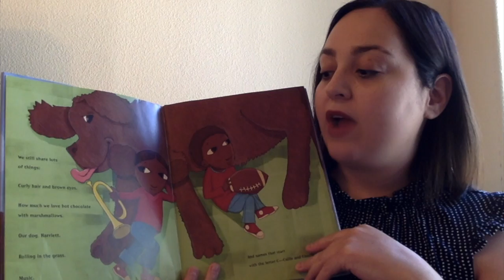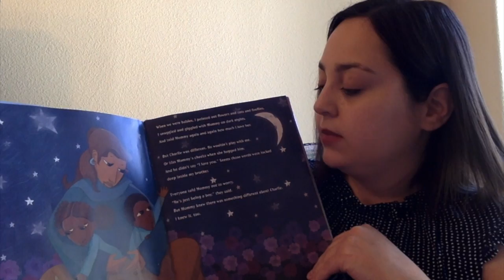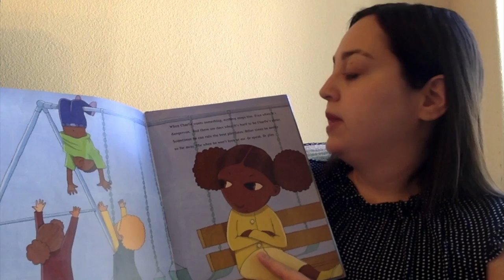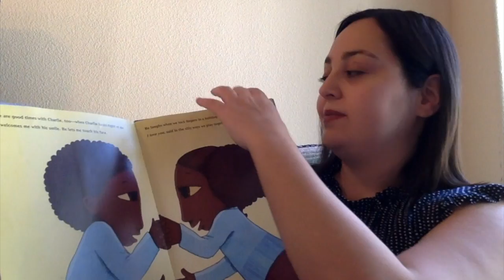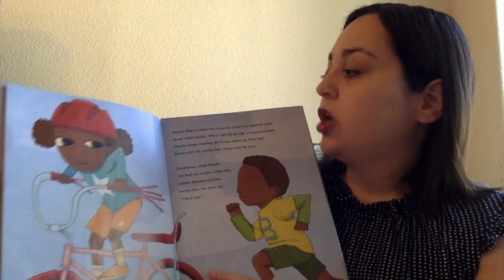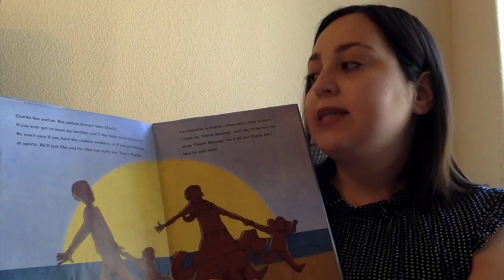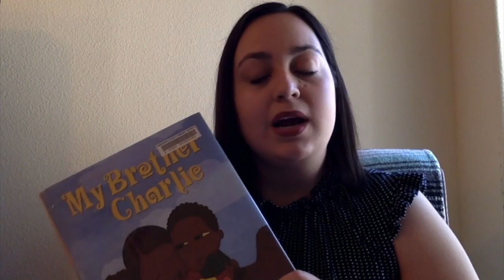My Brother Charlie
written by Holly Robinson Peete, Ryan Elizabeth Peete, Illustrated by Shane W. Evans

Read by Mrs. Petra

Callie is very proud of her brother Charlie. He's good at so many things — swimming, playing the piano, running fast. And Charlie has a special way with animals, especially their dog, Harriett. But sometimes Charlie gets very quiet. His words get locked inside him, and he seems far away. Then, when Callie and Charlie start to play, Charlie is back to laughing, holding hands, having fun. Charlie is like any other boy — except he has autism.

In this story, told from a sister's point of view, we meet a family whose oldest son teaches them important lessons about togetherness, hope, tolerance, and love.

For the People and Kids | Autism Awareness Month | Weekend Reading Series

We have partnered up with Word Up Community Bookstore to provide our subscribers a discount.